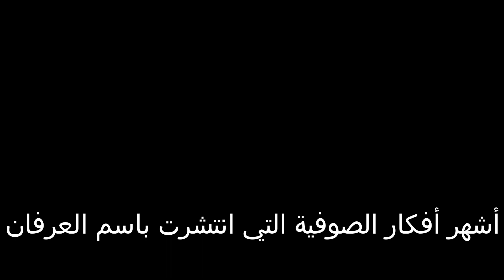أشهر أفكار الصوفية التي انتشرت في الوسط الشيعي